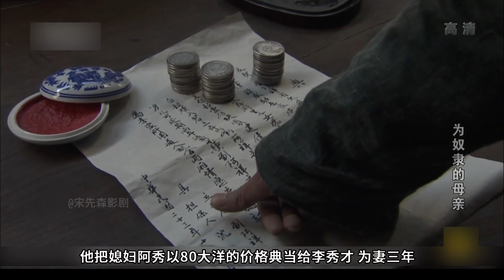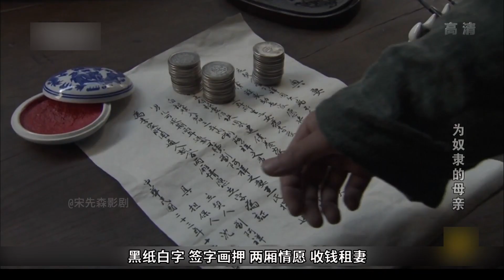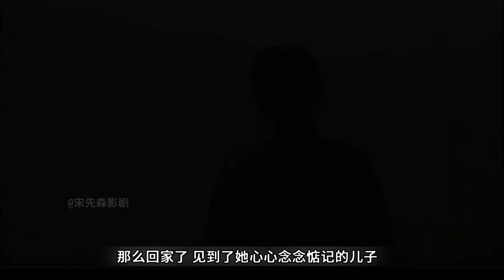民国时期的“代孕”？80大洋，租了3年，国产电影《为奴隶的母亲》